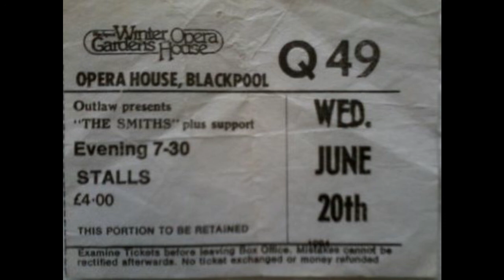The Smiths Live | Jeane | The Blackpool Opera House | June 1984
The Smiths live at the Blackpool Opera House, Blackpool, England.
20th of June 1984.

Jeane.